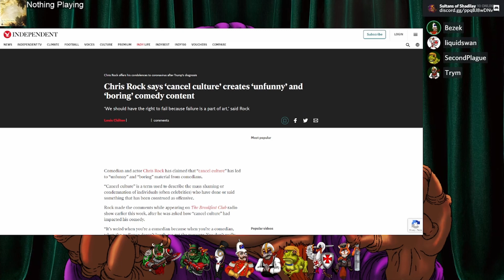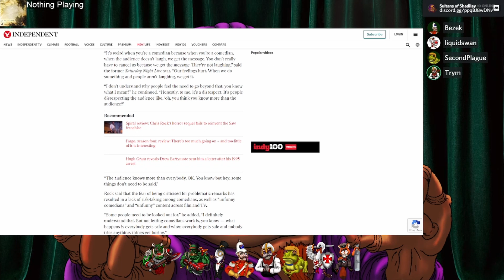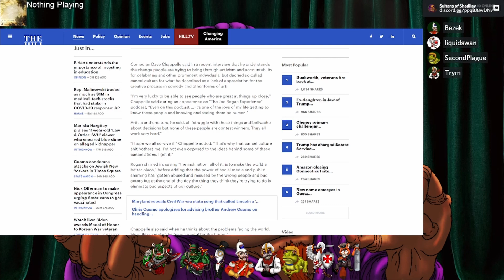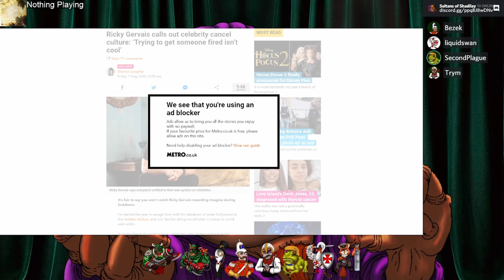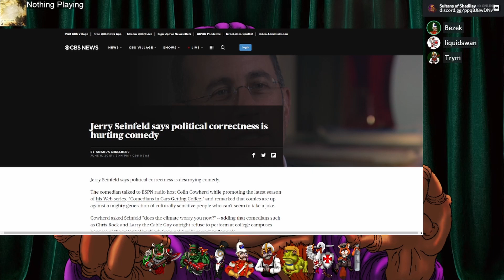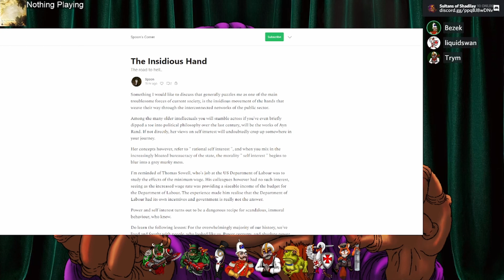Revolting Comedians & The Decline of Canada - Segments of Shadilay Ep 3.3 22/05/2021